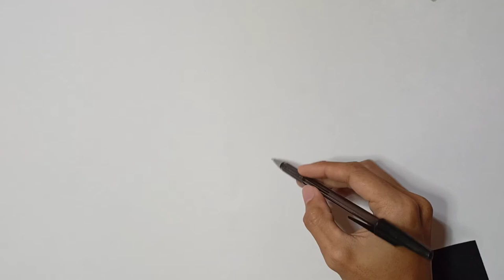A simple Christmas Gift for my Mama and Papa / Scribble Art / - Sketch Timelapse